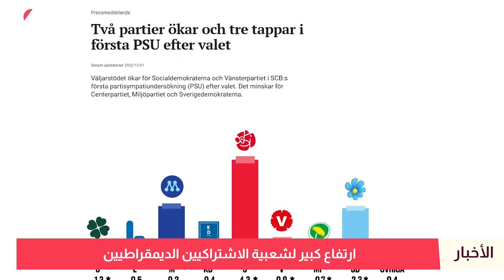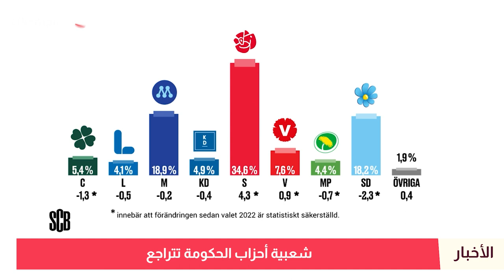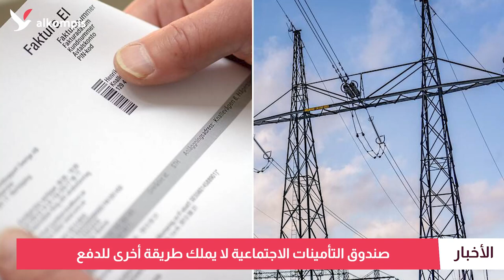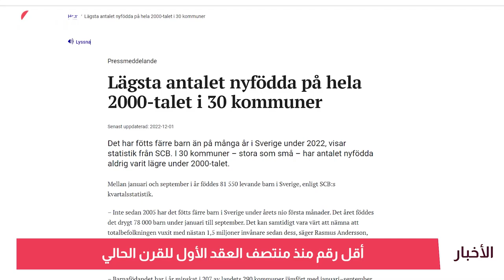شيكات للأسر المستفيدة من دعم الكهرباء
شعبية أحزاب الحكومة تتراجع.. دعم الكهرباء سيدفع نقداً للأسر.. كاميرات على أجساد عناصر الشرطة.. السجن لمدة عام بتهمة اغتصاب شابة في دار للشباب.. وانخفاض عدد المواليد في 207 من أصل 290 بلدية